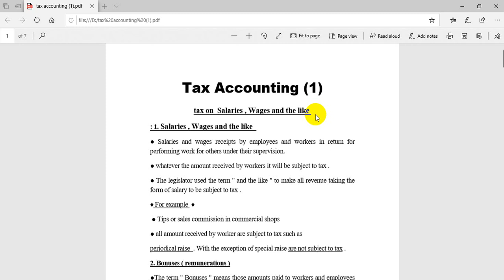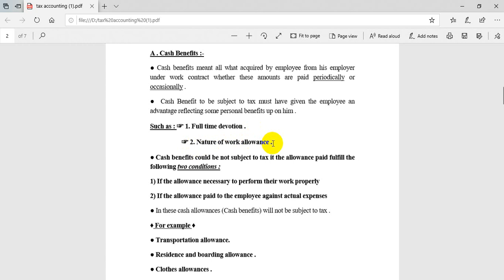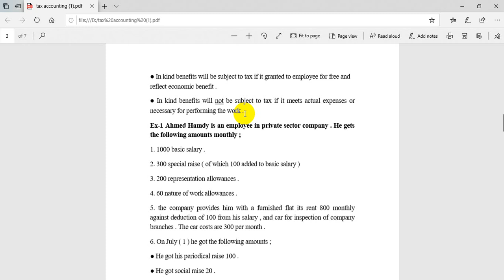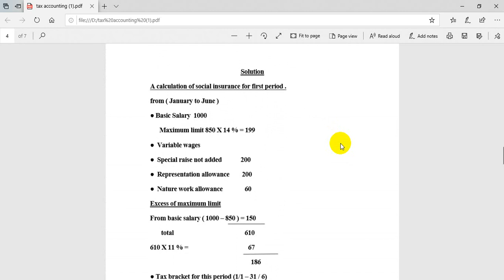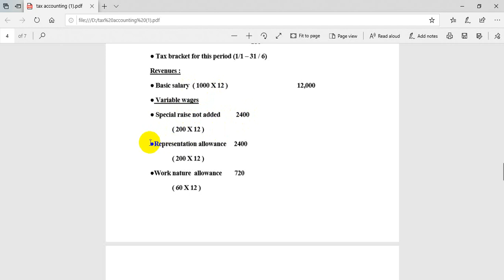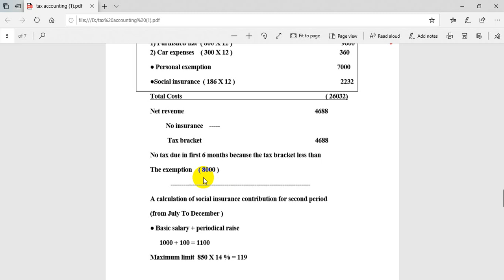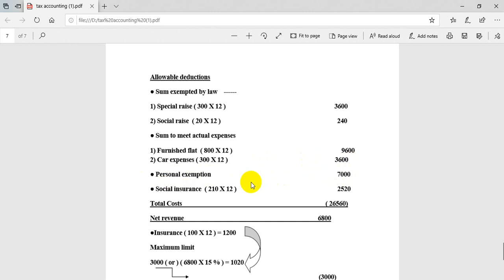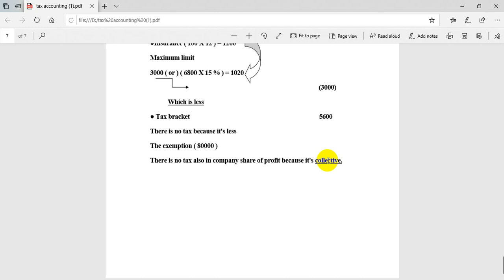فيديو/ اد أمين شُهيب- الفرقة الثالثة- شعبة انجلش- Tax accounting- تقديم دكتور كامل المليجي